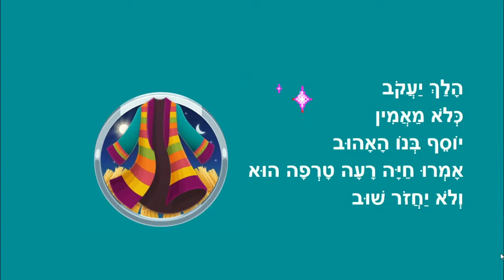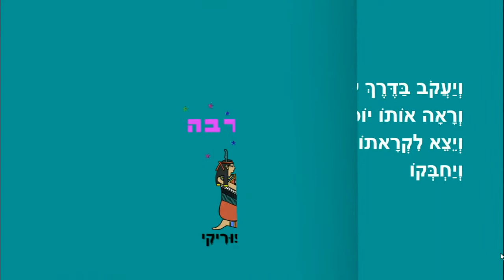יוסף פוגש את יעקב במצרים - בראשית לילדים - כתבה: ריקי זקן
יוסף פוגש את יעקב במצרים
סיפורי בראשית ל ילדים